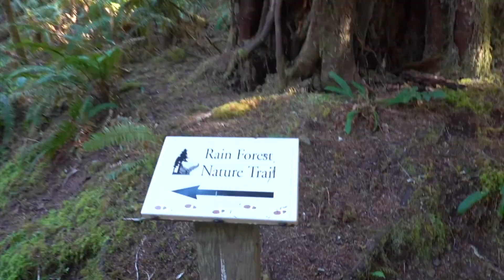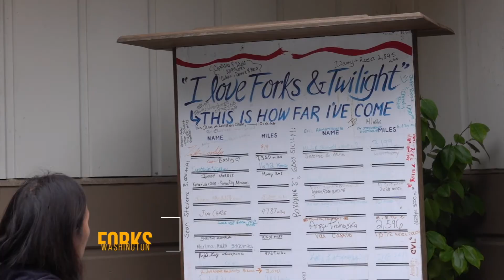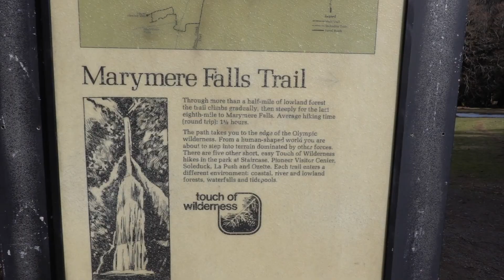Olympic National Park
Spending a few days around Olympic National Park.   Kalaloch Lodge, Forks,  Hoh Rainforest, Port Angeles, Crescent Lake, Fort Worden, and Seattle.